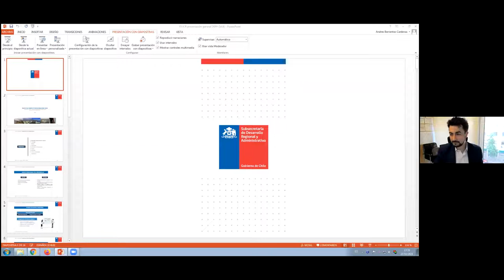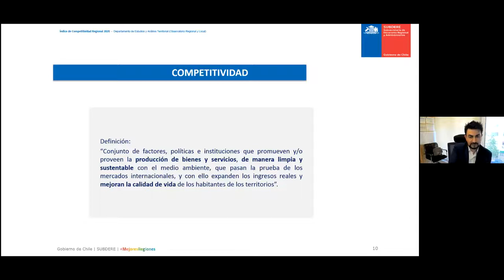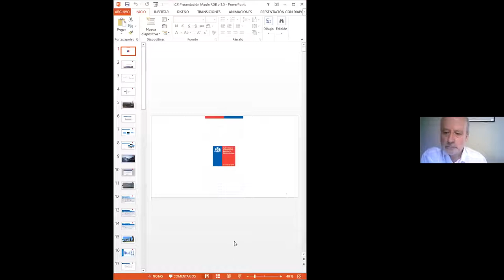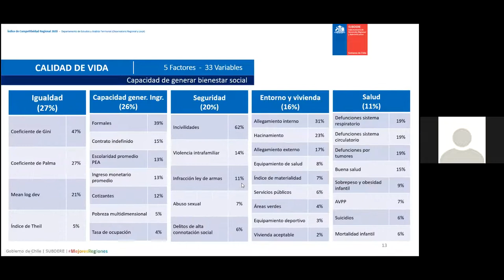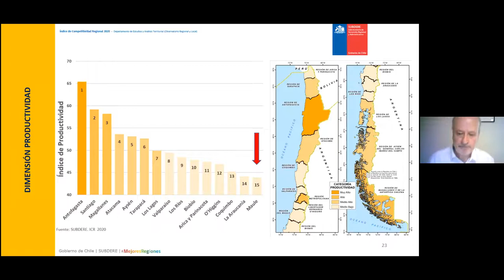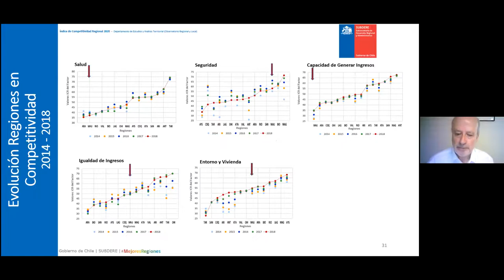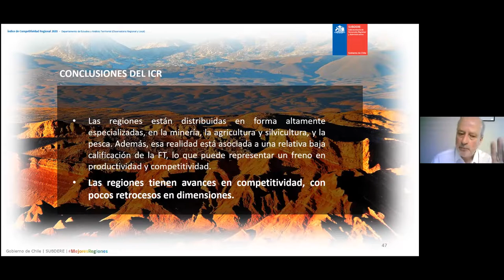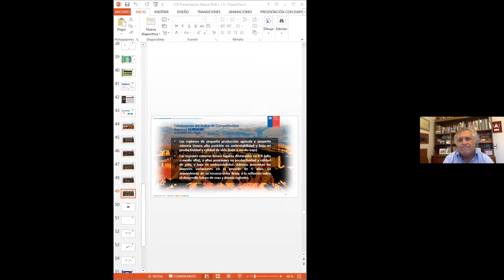El Maule en el Índice de Competitividad Regional de Chile - Seminario FEN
Seminario que abordó el Índice de Competitividad Regional (ICR) 2021 y contó con participación de la SUBDERE y la Junta de Adelanto del Maule.